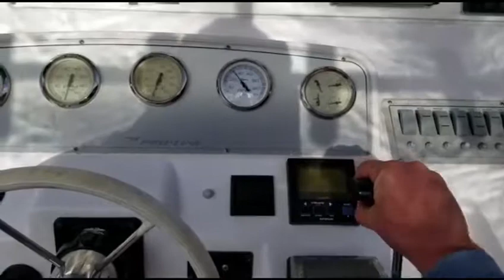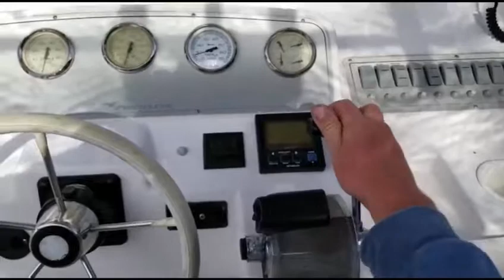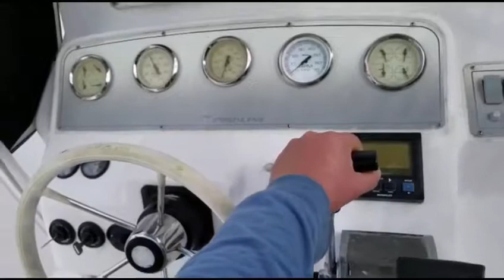2000 PRO LINE 30 SPORT ENGINE START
2000 PRO LINE 30 SPORT ENGINE START AND RUN TEST.